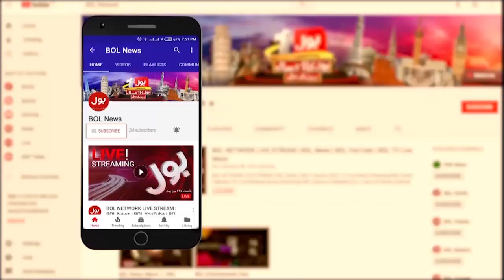Pak Army Big Announcement | Enemies in Danger | Latest Updates | News Punch | 19 September 2024